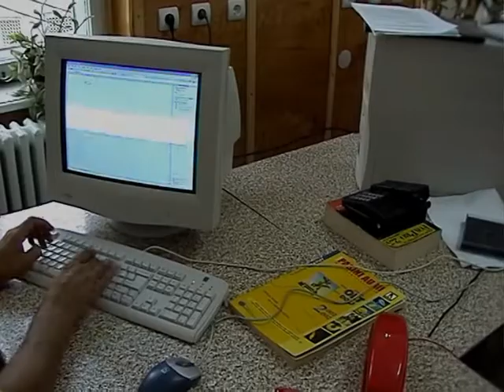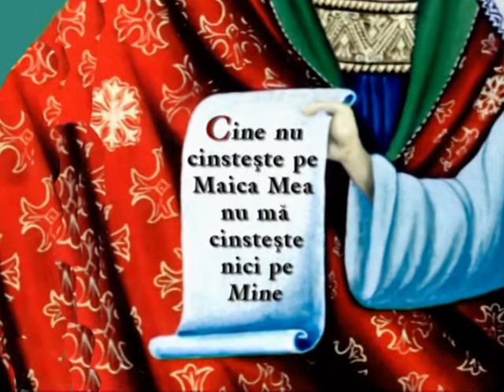Mama domnului director (vizionare cu folos!)